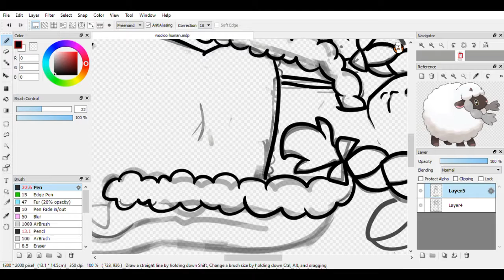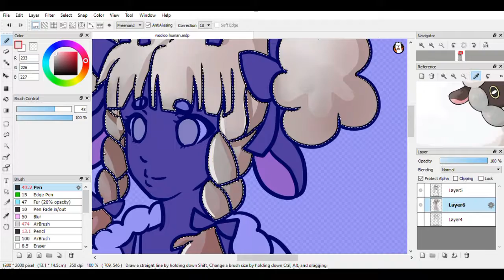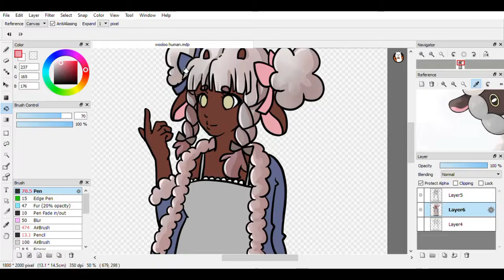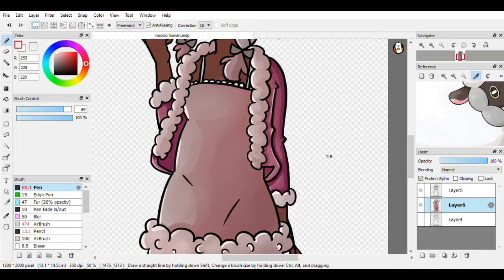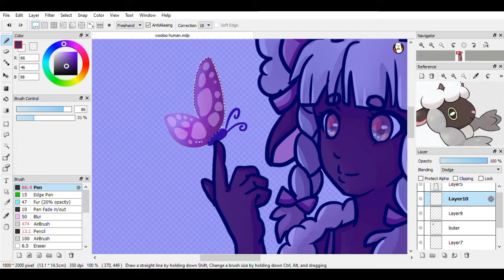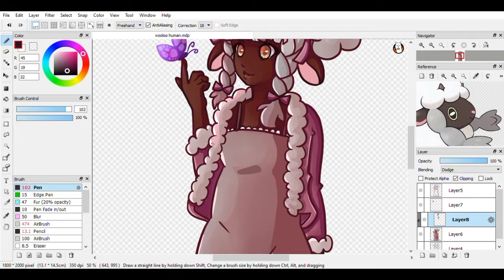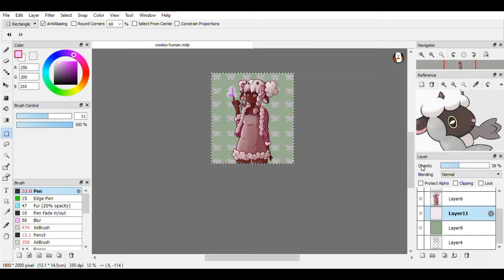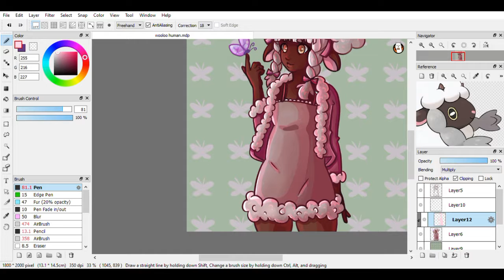BRAND NEW WOOLOO - Pokemon Sword and Shield - ANIME GIRL SPEEDPAINT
New pokemon were announced for the new Sword and Shield game! I decided to draw one of my favorites, Wooloo, as an anime girl!